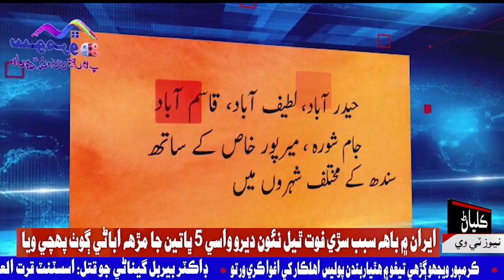ايران ۾ باهه سبب سڙي فوت ٿيل نئون ديرو واسي 5 ڀاتين جا مڙهه اباڻي ڳوٺ پهچي ويا